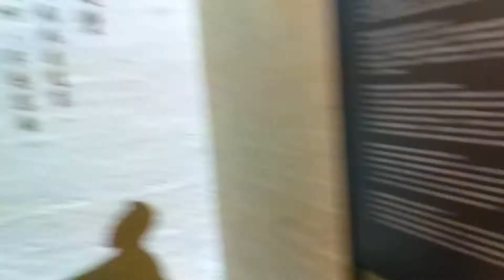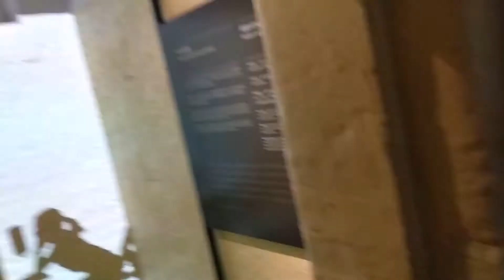Top 10 der britischen Kolonialgebäude in Hongkong: Victoria Prison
Sport & home-schooling English with music simultaneously.

There is a house way down in New Orleans
Mother was a tailor, yeah, yeah
Sewed my Levi jeans
My father was a gamblin' man, yeah, yeah
Down, way down in New Orleans
Now the only thing a gamblin' man ever needs
Is a suitcase, Lord, and a trunk
And the only time a fool like him is satisfied
Is when he's all stone cold drunk